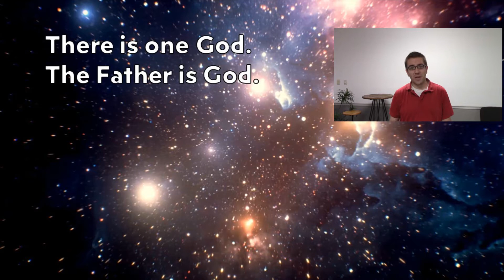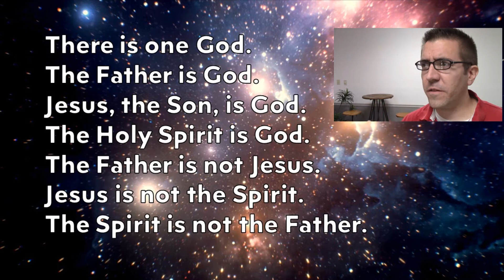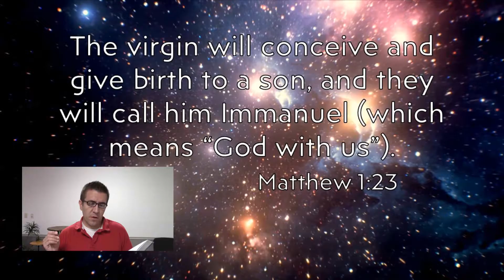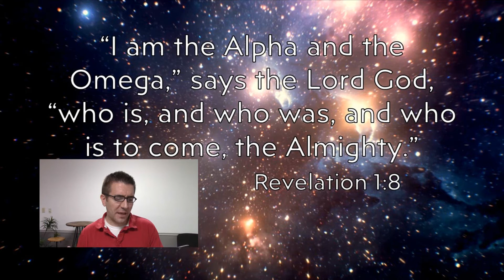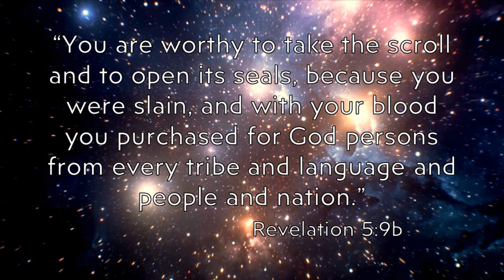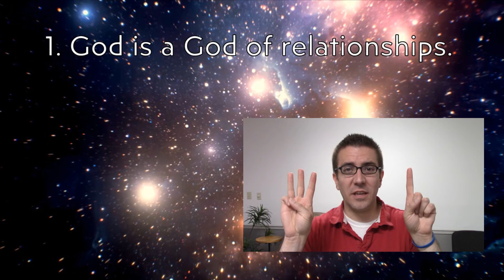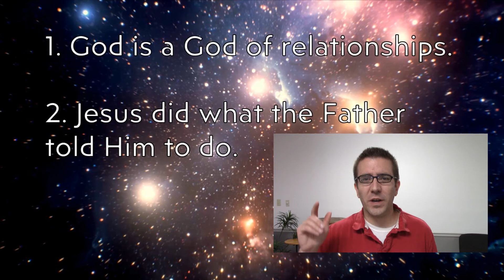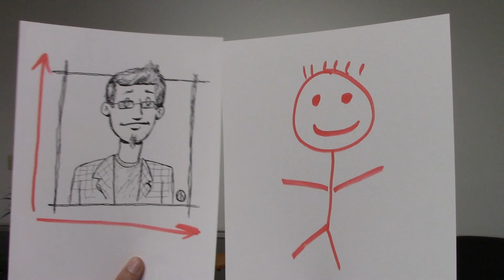CIA Video Lesson 5 Trinity